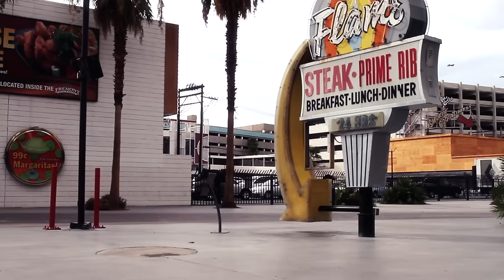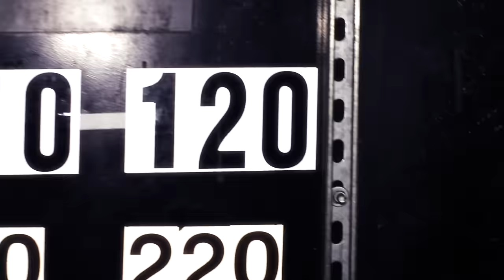Amaranthe - Invincible (Official Music Video)